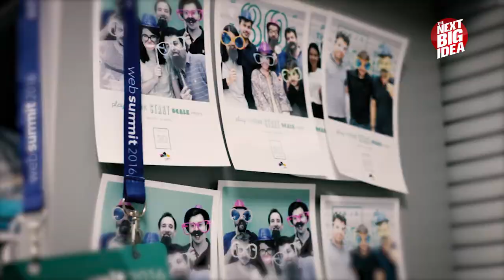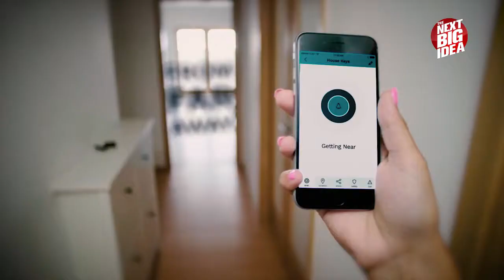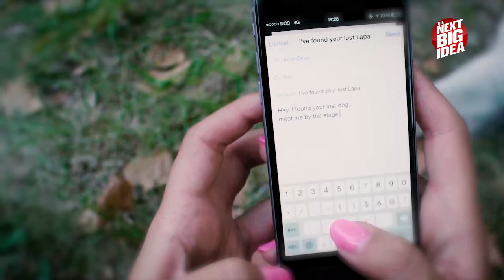The Next Big Idea | Lapa Studio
O Lapa Studio é uma startup de Software & Hardware, que está a transformar a forma como as pessoas procuram e protegem todos os objetos sem os quais não podem passar.